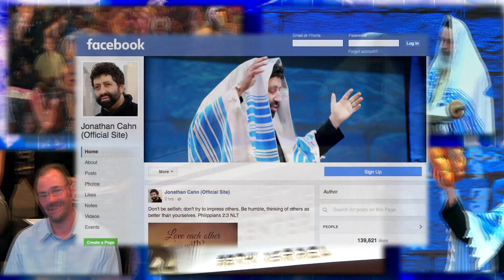The Law of Multiplied Blessing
The Law of Multiplied Blessing #2154. There are laws of the kingdom from the Word of God that reveal the keys of blessing, true prosperity, and how to live in multiplied blessings. Learn them!
To get in touch, to receive more, including Free Gifts and Updates, or to be part in the Great Commission, go to: HopeOfTheWorld.org - Or write to: Hope of the World, Box 1111, Lodi, NJ 07644 To get The Harbinger and The Mystery of the Shemitah, just go online or off to wherever books are sold.